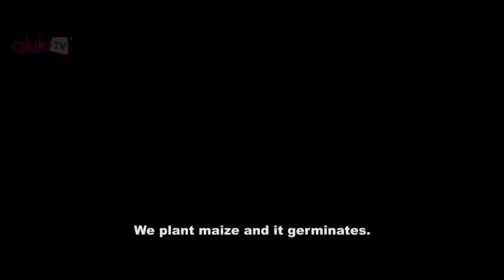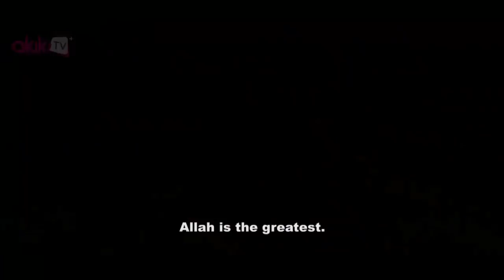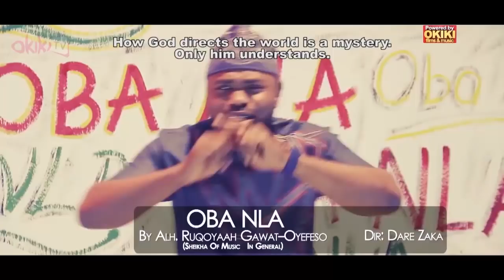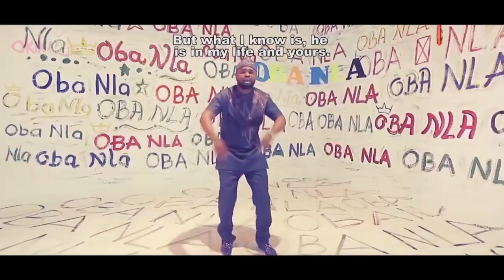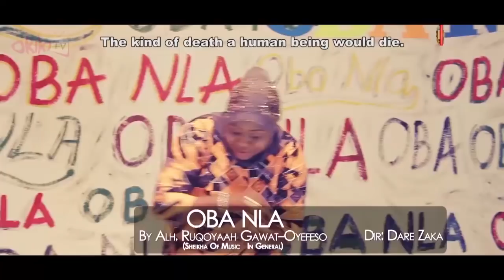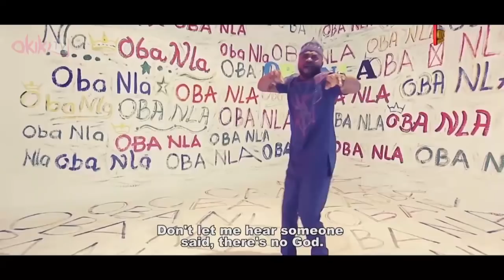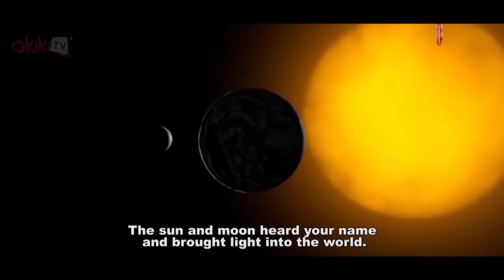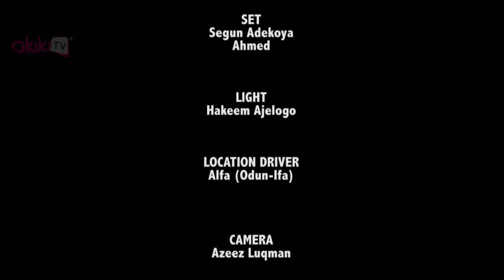Oba Nla Latest Yoruba Islamic 2018 Music Video By Alh Ruqoyaah Gawat Oyefeso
An interesting music drama which narrates how great our God is...Happy viewing.